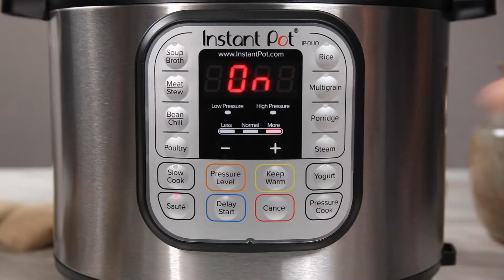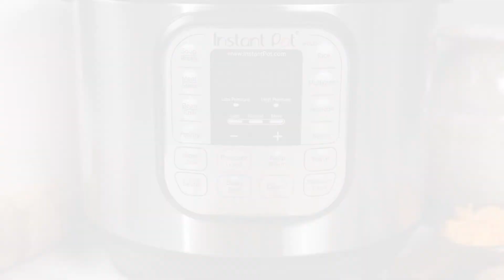Instant Pot Beefy Potato Au Gratin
I love this easy, simple dish that goes from start to fork in only 35 minutes. Flavorful ground beef, tender potatoes and just the right touch of savory cheddar combine for a weeknight dinner that will have everyone asking for seconds. makes it all possible.

And did we mention this is a one-pot meal? Having a dinner that comes together fast is only half the battle if it dirties every dish in the kitchen. This one-pot wonder is not only fast to prepare, it’s a snap to clean up.

To peel or not to peel? In this recipe, the choice is yours. Although many people choose to peel their potatoes before cooking, leaving the skin on could be a healthier choice. The potato skin not only adds fiber and nutrients, but it also helps the flesh of the potato retain its nutrients.

Pro Tip: For most types of cooking, but especially in the Instant Pot, ingredient thickness is the key to consistent results. To get perfectly sliced potatoes, the tool of choice is a mandolin, and we really like this one To reduce the chance of a burn notice, allow the pot to cool off before layering the ingredients in step 5.